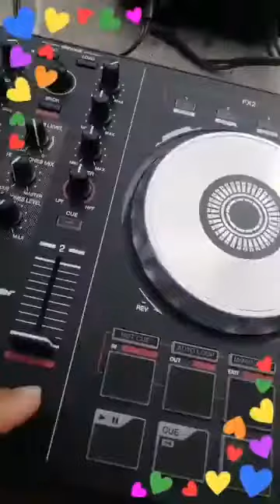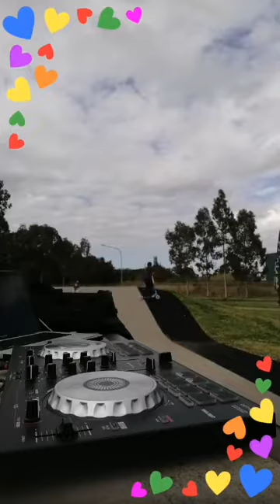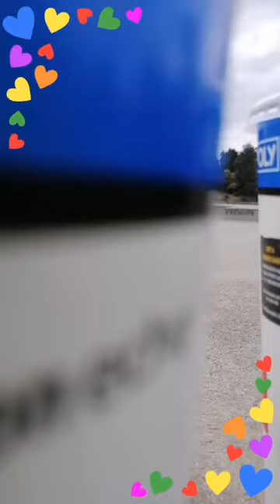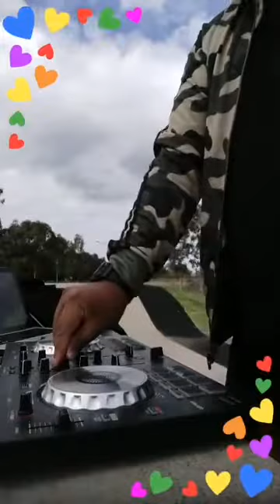Happy fathers day to everyone much love from DJ THUNDERSTORM